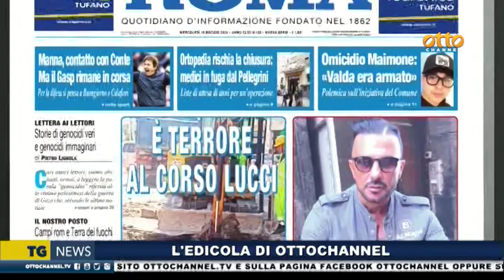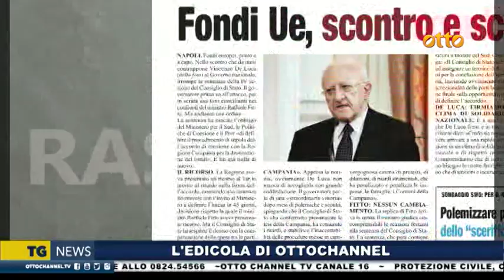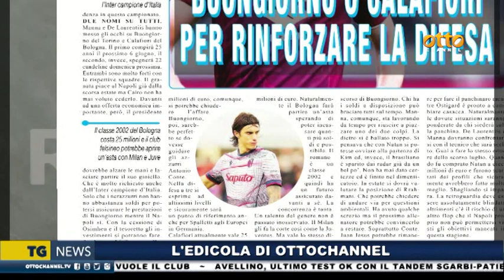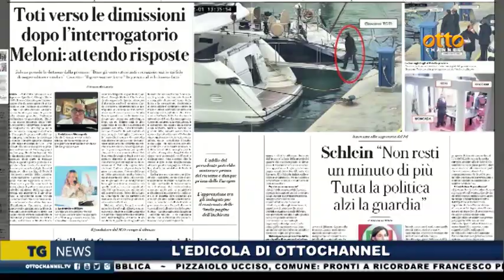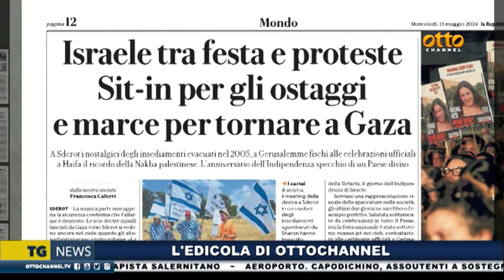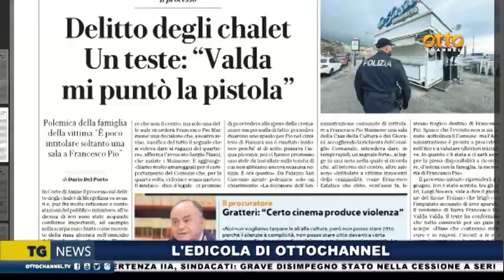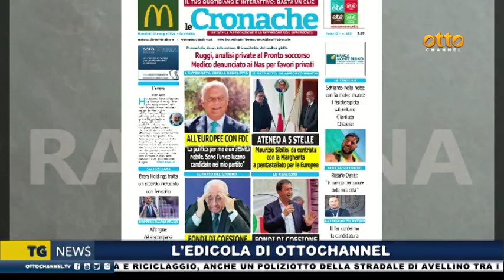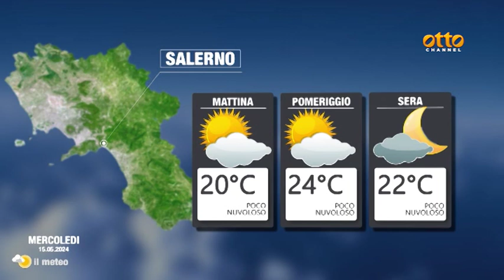Rassegna stampa 15 maggio 2024